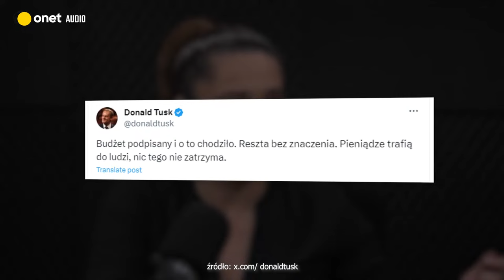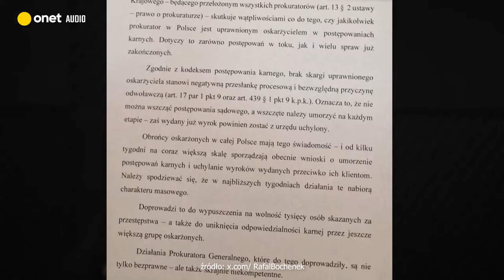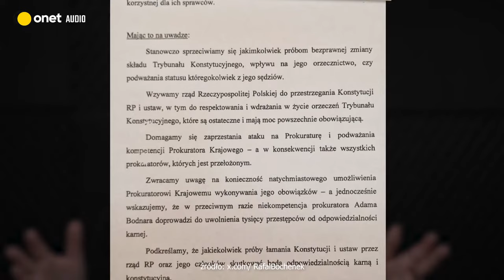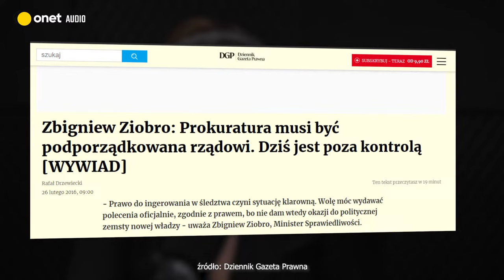Duda mści się na Tusku. Kaczyński ma rywala dla Trzaskowskiego. Obajtek ucieka z Orlenu do Brukseli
Pełną wersję video możesz obejrzeć tu Pełnej wersji podcastu posłuchasz w aplikacji Onet Audio. Możesz pobrać ją tutaj

Powiedzmy to sobie wprost — prezydent próbuje się zemścić na premierze za serię upokorzeń. Za zgarnięcie z Pałacu Prezydenckiego jego gości z wyrokami Mariusza Kamińskiego i Macieja Wąsika. Za odbicie TVP z rąk PiS. Za usunięcie z prokuratury saperów od Ziobry, którzy próbowali ją zaminować po zmianie władzy.

Pierwszą zemstą było zawetowanie ustawy okołobudżetowej, w której zapisane było finansowanie dla TVP oraz Polskiego Radia. Na Donaldzie Tusku nie mogło to zrobić wrażenia, co więcej — dla rządu stało się to alibi dla postawienia mediów państwowych w stan likwidacji.

Duda uderzył więc po raz drugi — co prawda nie może zawetować budżetu państwa, ale skierował go do Trybunału Konstytucyjnego. W finale chce wezwać Tuska z ministrami na dywanik — 13 lutego, ale nie w samo południe, tylko o 13.

Niby brzmi poważnie, niby to coś znaczy, ale jak się przyjrzeć to znowu jest wielkie nic. Rada Gabinetowa to taka forma zapewnienia głowy państwa, że w naszym systemie rzeczywiście coś może. Nic nie może, bo takie zgromadzenie nie podejmuje żadnych decyzji i jedynie opowiada prezydentowi, co zamierza. I tak — rząd przyjdzie, opowie, a prezydent będzie czuł, że pokazał wszystkim, jaki jest ważny. Wszyscy zadowoleni, a prezydent najbardziej.

Zadowolony z prezydenta nie jest za to prezes Kaczyński, który ostatnio przyznał publicznie, że nie utrzymuje z nim kontaktów. Kaczyński uważa, że Duda powinien bardziej dojeżdżać Tuska — tyle że prezydent ani tego nie chce, ani tego nie potrafi. W tej sytuacji Kaczyński rozpoczął długi casting na następcę Dudy. Pierwszym etapem są tegoroczne wybory, zwłaszcza samorządowe — Kaczyński chce w nich przetestować kilku kandydatów. Przede wszystkim znalazł kandydata na prezydenta Warszawy, który ma tę zaletę, że bardzo chce pokazać, iż potrafi walczyć z Rafałem Trzaskowskim — co może się przydać za rok. To były wojewoda łódzki, a potem mazowiecki z nadania PiS Tobiasz Bocheński. Co prawda chłop nigdy jeszcze w żadnych wyborach nie startował, ale za to jest protegowanym zielarki Kaczyńskiego Janiny Goss, a to naprawdę dużo znaczy.

Swoją drogą, pani Janina już w grudniu straciła posadę w radzie nadzorczej Orlenu — wysłał ją tam Kaczyński, a odwołał rząd Tuska. Głównym celem nowej władzy był rzecz jasna partyjny nafciarz PiS Daniel Obajtek, który miał zostać ścięty w przyszłym tygodniu, gdy rząd wymieni pozostałą część rady nadzorczej Orlenu. Obajtek wolał odejść na swoich warunkach — przezornie dał się odwołać radzie nadzorczej Orlenu wybranej jeszcze przez Kaczyńskiego. Choć przed wyborami zapowiadał, że w razie utraty władzy przez PiS sam się poda do dymisji, to twórcy słuchowiska politycznego "Stan Wyjątkowy" Dominika Długosz i Kamil Dziubka wiedzieli, że to niemożliwe. Co jak co, ale liczyć hajs to pan Daniel umie — odwołanie gwarantuje mu odprawę szacowaną na co najmniej 1 milion złotych, zaś podanie się do dymisji gwarantuje brak odprawy. Ale Obajtek nie może spać spokojnie. Po pierwsze, nowe władze Orlenu mogą wstrzymać wypłatę. A po drugie — i ważniejsze — Donald Tusk zapowiada jasno, że Obajtkiem zajmie się prokuratura. Dlatego pan Daniel pielgrzymuje na Nowogrodzką, by wynegocjować dobre miejsce na liście wyborczej PiS do Parlamentu Europejskiego. Dobra kasa i immunitet — tak, tego pan Daniel pragnie najbardziej. Nie on jeden zresztą.